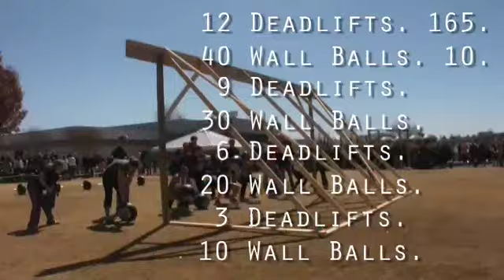Games2010_AgainFaster_ALWomen.wmv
This is a video from the 2010 CrossFit games sectional in Huntsville AL.  This is courtesy of CrossFit.com   Michelle Kinney from CrossFit Bartlett placed first overall in the event.